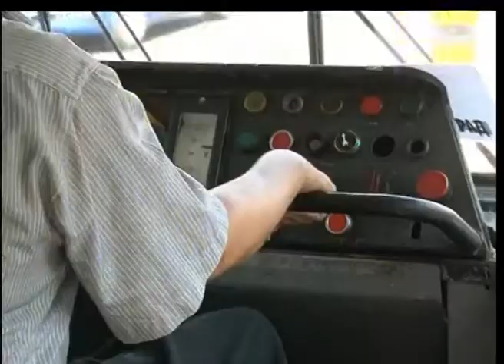Tramvaji ponovo voze Ulicom vojvode Stepe